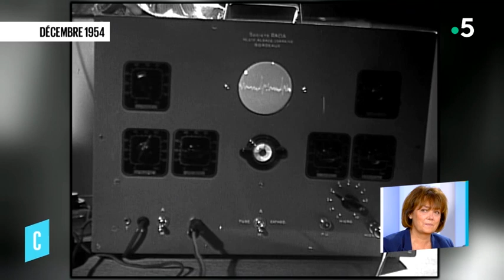Retour vers le futur - La story du handicap en France - C l’hebdo - 23/11/2019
Chaque semaine Pauline Clavière éclaire l'actualité d'aujourd'hui avec celle d'hier : la story du handicap en France.